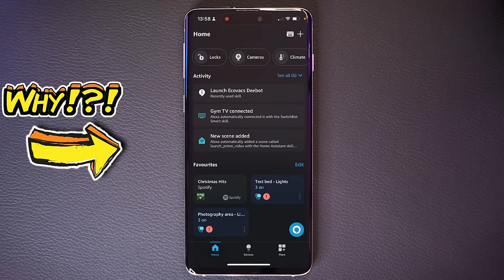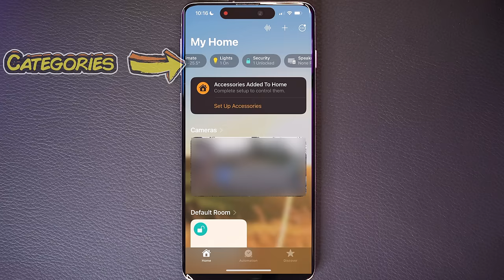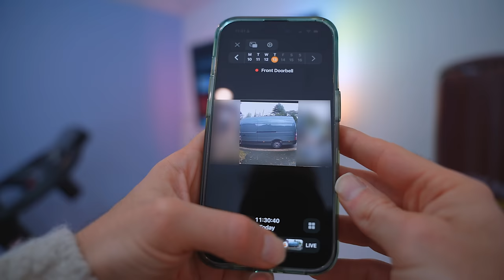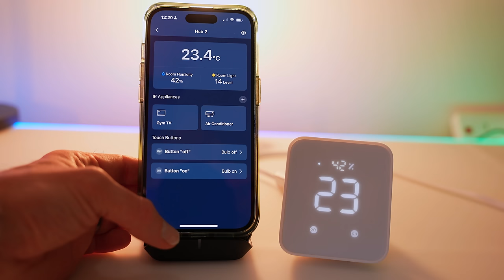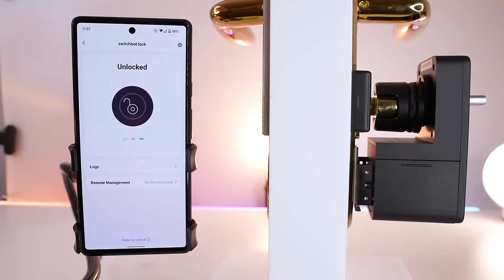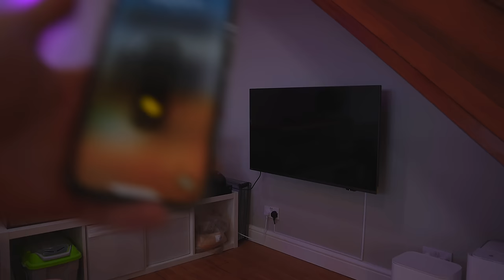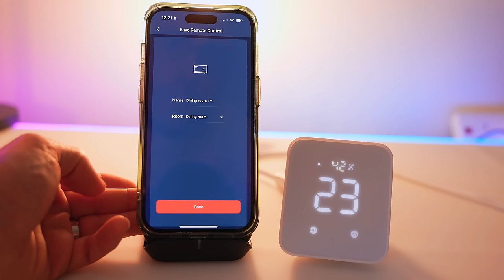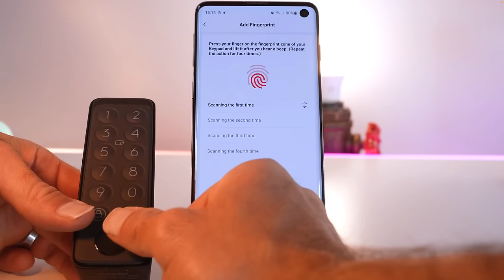The Best Apple HomeKit Devices 2024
3 Reasons I'm moving everything away from Alexa

My Smart Home gadgets pretty much all now work with Apple Homekit these days, and almost every smart home idea I've ever implemented could have been done much easier in the Apple Homekit ecosystem, so why should I continue to use Alexa routines and Home Assistant?

4K HORIZON PRO PROJECTOR IN THE BEDROOM

0:00 - Intro
1:41 - Alexa VS Homekit
5:18 - Switchbot Matter Devices
8:06 - What's wrong with it?
9:40 - Summary